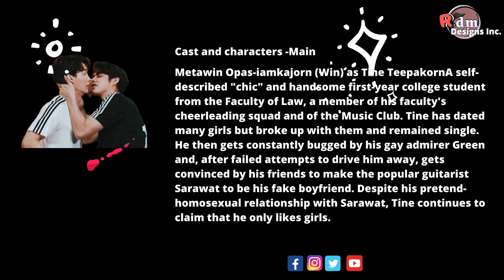The Series ThaiTV series |Know more about them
2gether: The Series (Thai: เพราะเราคู่กัน; RTGS: Phro Rao Khu Kan, lit. Because We Belong Together) is a 2020 Thai television series starring Metawin "Win" Opas-iamkajorn and Vachirawit "Bright" Chiva-aree.

An adaptation of the 2019 Thai novel of the same name by JittiRain, the series follows the love story of two college boys who start from being in a fake romantic relationship and later developing into a real couple.